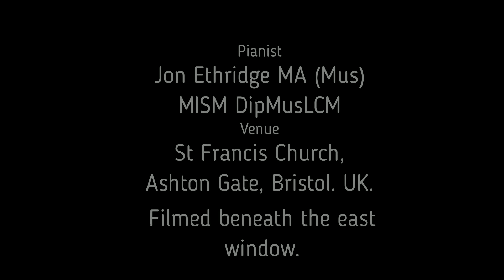When A Knight Won His Spurs in the Stories of Old - Come and Praise Classic School Hymns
When A Knight Won His Spurs in the Stories of Old . A classic school assembly hymn from the 1970's and 1980's school's hymnbook "Come and Praise".